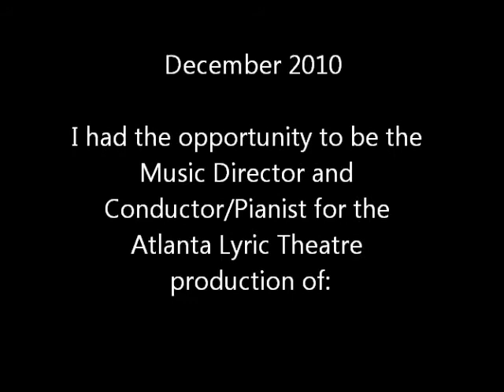42nd Street closing Bows and Exit.wmv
Atlanta Lyric Theatre, 42nd Street, Dec. 2010.  Showing off my band -- all 10 of us.  My first time conducting a full show, also while playing piano.  There were some learning curves upfront, but the pit was filled with amazing players who were able to fill in the blanks from my flailducting.  There was always a crowd around at the end of the exit music -- it was the Show after the Show.

Especially cool thing about this performance is that we had just done a 2-show day prior, so the brass were really shot.  That didn't stop them as they jumped right on up the octaves to the end!